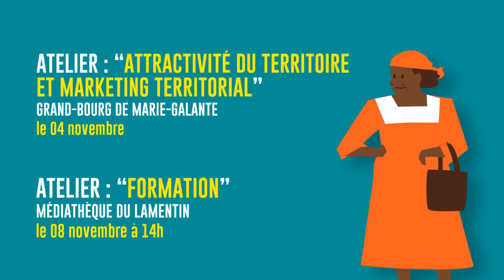Ateliers Thématiques - Grande Consultation sur les Schémas régionaux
ATELIERS THÉMATIQUES DU 4 AU 21 NOV - SCHÉMAS DE DÉVELOPPEMENT ÉCONOMIQUE
La Région Guadeloupe vous invite à participer aux réflexions qui visent à élaborer les schémas de développement de la Guadeloupe pour les 5 prochaines années. Nous voulons construire avec vous.
Prenez part aux discussions dans les ateliers thématiques qui ont lieu du 4 au 21 novembre sur l'ensemble du territoire.
- Atelier “attractivité du territoire et marketing territorial”
Lieu : Communauté des Communes de Marie-Galante, Grand-Bourg le 04/11/2016
- Atelier “formation”
Lieu : Médiathèque du Lamentin le 08/11/2016 à 14h
- Atelier “tourisme”
Lieu : Mairie du Gosier le 10/11/2016 à 8h30
- Atelier “agriculture, pêche et agroalimentaire”
Lieu : Centre socio-culturel de Duval à Petit-Canal le 17/11/2016 de 9h à 17h
- Atelier “économie sociale et solidaire”
Lieu : Campus du Camp Jacob à Saint-Claude le 18/11/2016 de 9h à 13h
- Atelier “enseignement supérieur et recherche”
Lieu: Campus de Fouillole à Pointe-à-Pitre le 19/11/2016 de 9h à 13h
- Atelier “ économie”
Lieu: Hôtel de Région à Basse-Terre le 21/11/2016 de 9h à 17h
Et participez à la consultation en ligne sur le site internet de la Région jusqu'au 30 novembre